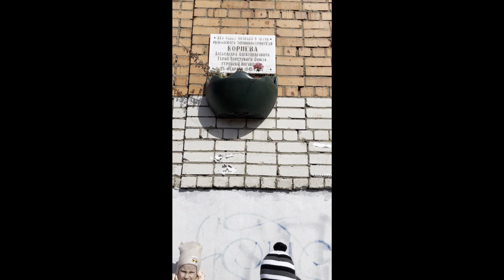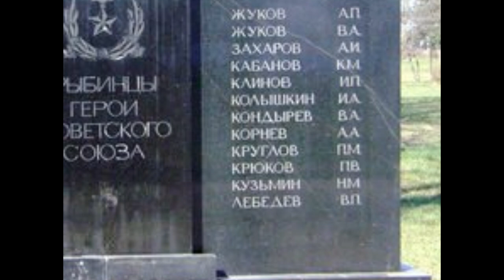Корнев А.А.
Сушинин Матвей 11 лет
Г . Рыбинск

Жизнь Корнева А.А.